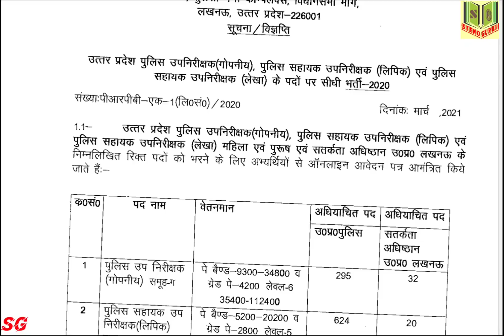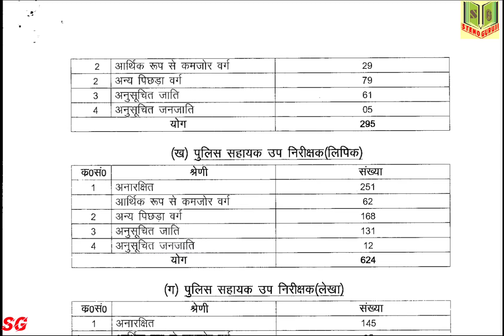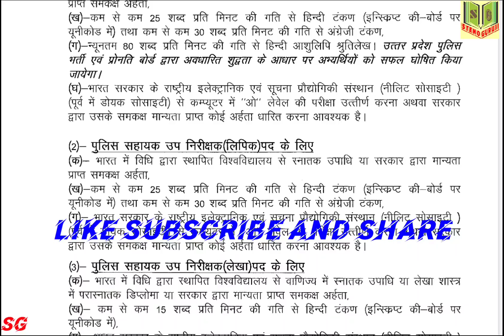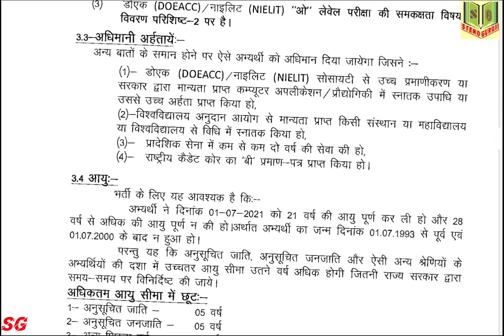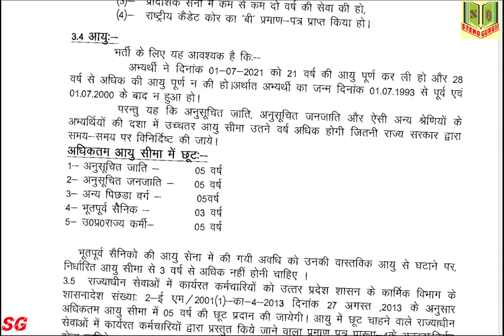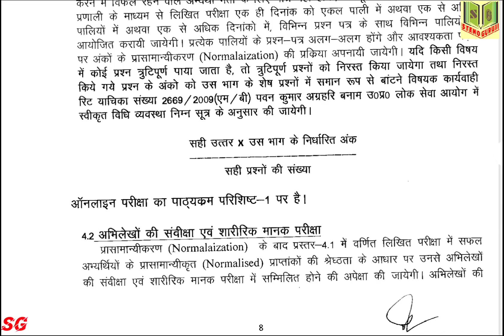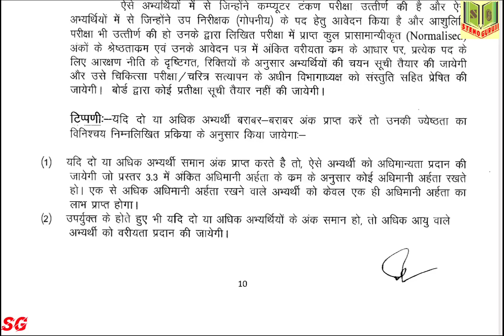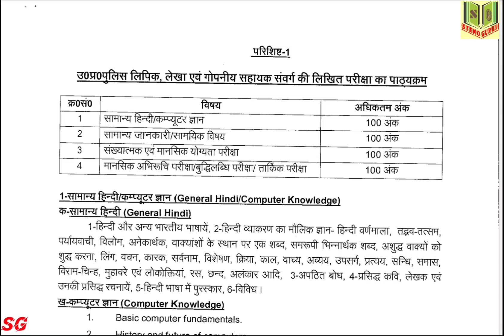UP POLICE SI STENO भर्ती | उ.प्र. पुलिस उपनिरीक्षक लिपिक भर्ती 2021| उ.प्र. पुलिस स्टेनो SI भर्ती